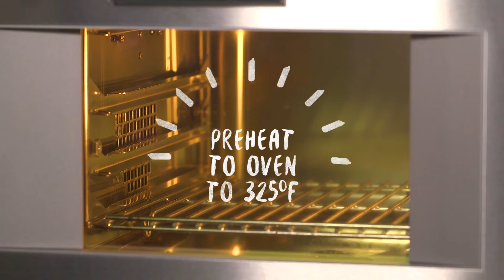Strawberry Cobbler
This strawberry cobbler crumble with vanilla icecream is a blast from your childhood past! The familiar flavors of strawberry and vanilla work with P.A.N.'s tantalizing texture and taste for a dessert that'll blow away everyone at your next barbecue!

Try this recipe at home and let us know what you think!